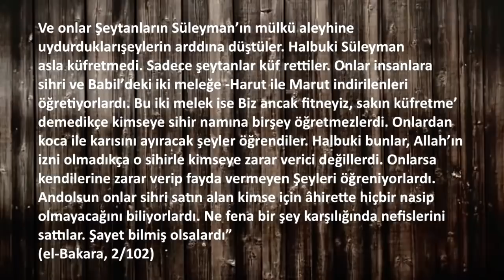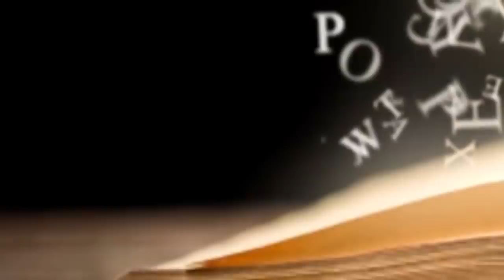Harut ve Marut'un Gerçek Hikayesi! Büyü, Bilgelik ve Düşüş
🔮 Harut ve Marut efsanesi, tarihin en gizemli konularından biri. Gerçekten varlar mıydı? Yoksa bu sadece kadim bir metafor mu?

Bu videoda:
✅ Harut ve Marut’un kim olduğu
✅ Onlara verilen yasaklı bilginin sırrı
✅ Büyü ve düşüş efsanesi nereden geliyor?
✅ Kadim kaynaklara göre gerçek mi, yoksa mit mi?
✅ Günümüzde hala etkisi var mı?

📌 Bu derin sırrı keşfetmek için videoyu sonuna kadar izle!